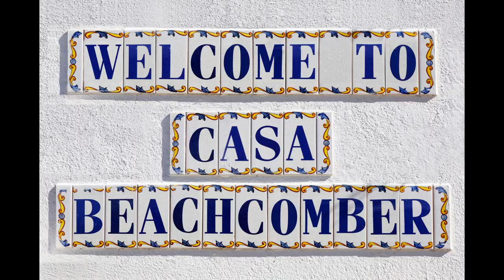Beachcomber Lagos Portugal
Cette vidéo présente la Casa Beachcomber située à Lagos, en Algarve au Portugal.